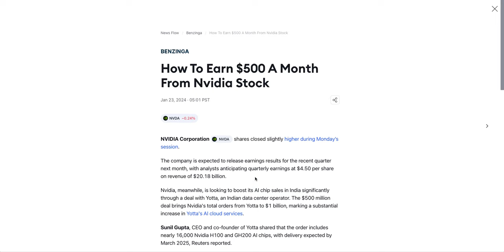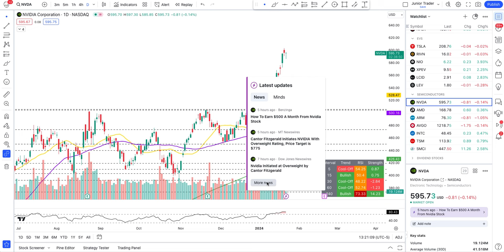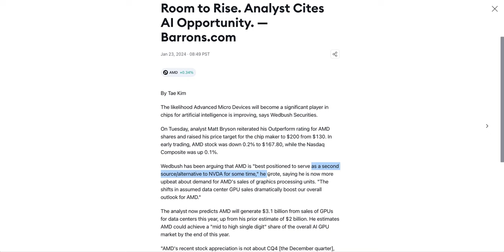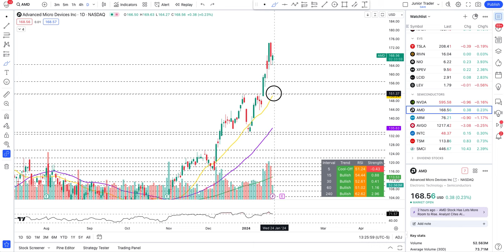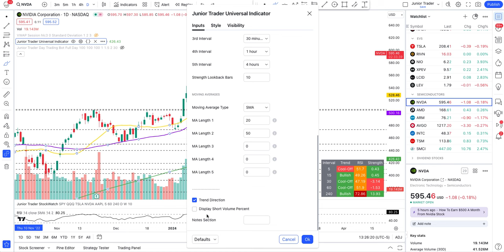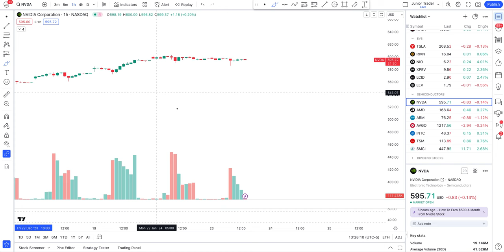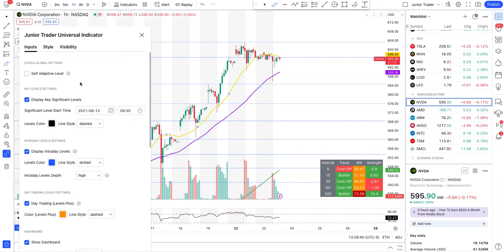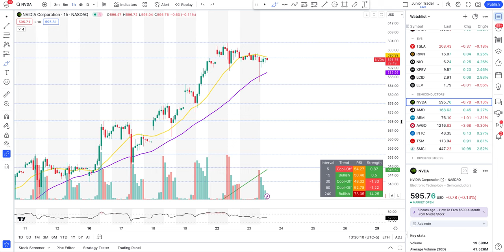Nvidia & AMD Stocks Breaking News & Technical Analysis